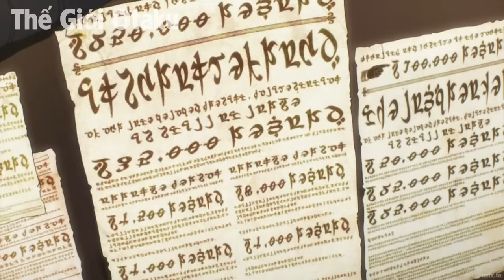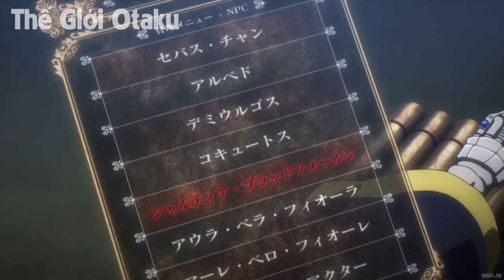ALL IN ONE | Mắc Kẹt Ở Dị Giới Mang Luôn Sức Mạnh Của Đấng Tối Cao | Tóm Tắt Anime | Review Anime